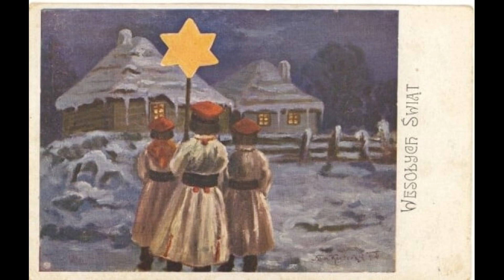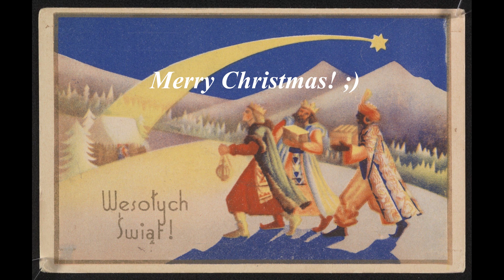Zbigniew Rawicz Trzy gwiazdy 1939